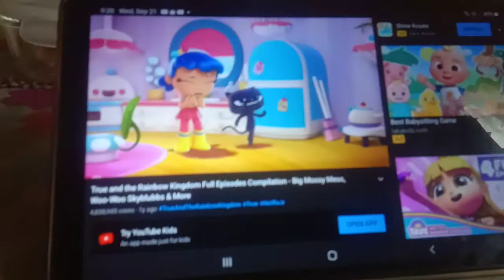September 25, 2022